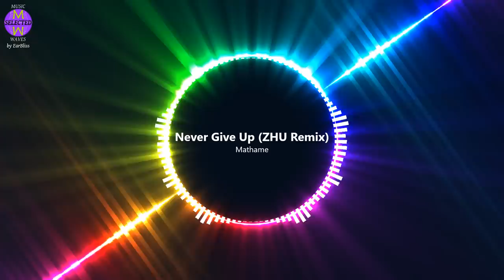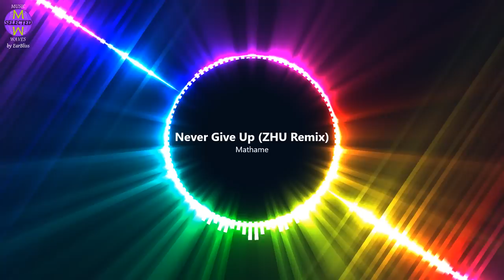The Great Progressive Wondermix 2020 🎭 Progressive House Techno Trance🎧Compiled & Mixed by EarBliss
Contains Lovely, Crazy, Funny , Cool, Whole, Half, & Broken Notes, Far Out, Inside, Beside & Right On Catchy Music.

Great Mix Loaded with Newly Released Progressive House & Techno with a touch of Trance.
Just sit back & Enjoy!

Passion & Love,
EarBliss

Follow & Listen to EarBliss on

Playlist for The Great Progressive Wonder Mix 2020
00:00 Aime Simone - In This Dark Time (Two Are Remix) (11. Oct. 2020)
06:20 Stergios Sigma - Lathyrus Ochrus (Original Mix)
11:19 WO-CORE – Arriate (Original Mix) 1. Oct. 2020
15:04 Estiva & Diana Miro - All Of Me (Kahåen Remix ) (28. Oct. 2020)
19:00 Zubi - My Mind (feat. Anatu) 24 oct 2020
22:01 Facundo Capott – Sonata (Original Mix) (21. Oct. 2020)
27:24 Nishan Lee, NAHS - Iceworld (Original Mix), Beatfreak Recordings (26. Oct 2020)
32:51 James Marley - Valhalla (Anders. Remix) (27. Oct. 2020)
37:53 Soul Button - Synchronicity (Rustboy Remix) 24. Oct 2020
44:02 Alan Dixon - Edge of Forever (Original Mix)
48:54 Mathame - Never Give Up (ZHU Remix) (Official Audio) (31. Jul 2020)
51:38 Mlinar - Moonchild (Original Mix) (19. Oct 2020)
57:20 Blue Cell - Schwarm der Fische (Original Mix) [Another Life Music] 4. Oct. 2020
1:02:38 Moment Mom - Zov (Original Mix) (19. Oct 2020)
1:07:24 AudioStorm - Sound Of Inevitability (Original Mix) [Bonzai Progressive] (5. Oct. 2020)
1:12:57 Lautaro Fernandez - Unity (Original Mix) (19. Oct 2020)
1:18:33 Lily Pita & Apsara – Filtering History (Tantra Remix) 7. Oct. 2020
1:22:20 Jepe - Try Again (Andy Bros Remix) (6. Oct. 2020)
1:26:35 T.Markakis - That Jazz Feeling (Extended Mix) (30. Oct 2020)
1:30:34 Monkyman - The Tramp 14.Oct 2020
1:37:28 Alex O'Rion - Komodo (Original Mix) [Replug] (5. Oct. 2020)
1:41:13 Poxell - Floating – Official (2. Oct. 2020)
1:48:06 Blake Walker - Reflection (Original Mix) (2. Nov 2020)
1:52:40 DJ SAN - Beacon (Rick Pier O'Neil Remix) 23. Sep 2020 Stilig og bra
1:57:47 APNITUS - Deceptive Distance (Christian Monique Remix)